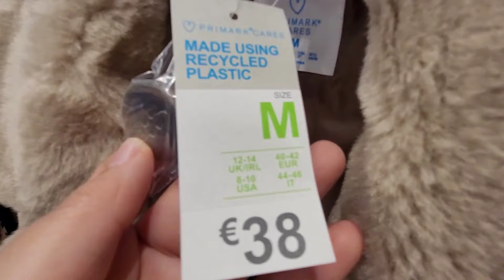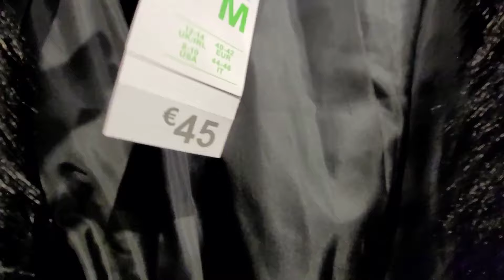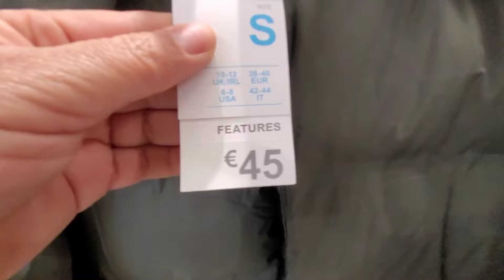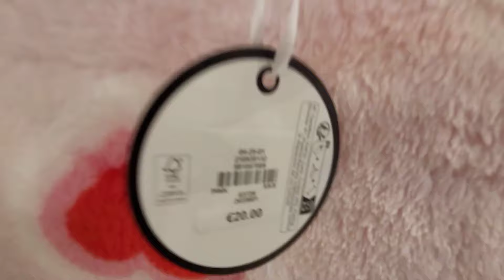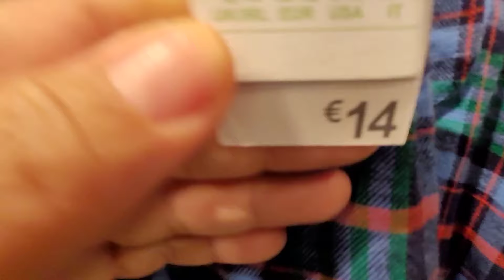Abrigos en PRIMARK ⛄️❄️ ropa para Otoño/Invierno 2023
Primark tiene hermosos abrigos para este Otoño/Invierno 2023 abrigos otoño invierno @antonietaclothing@antonietaclothing